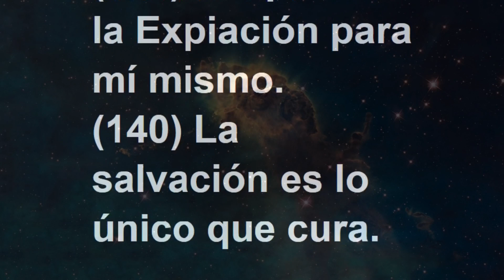LECCIÓN 150 - Libro de Ejercicios. Un Curso de Milagros